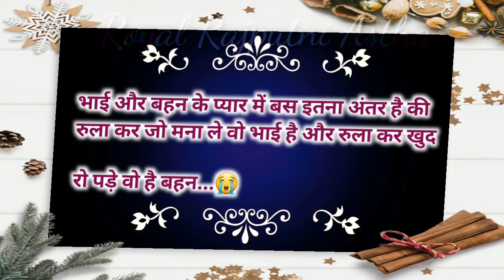♥️मेरे sibling brothers & all yt brothers को रक्षाबंधन की हार्दिक शुभकामनाये ♥️In advance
मेरे sibling brothers & yt brothers को रक्षाबंधन की हार्दिक शुभकामनाये ♥️In advance